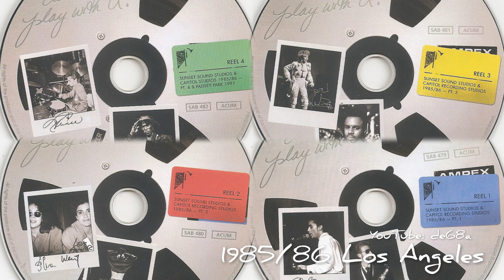1985-1986 Prince - Los Angeles , Sunset Sound - The Flesh Sessions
Prince Concert Audio
Date:             1985 / 1986
City/Venue:  Los Angeles , Sunset Sound

☆The Flesh Sessions☆

Tracks on this recording:
▪0:00:00▪The Slaughterhouse (Pt.1&2)
▪0:09:45▪U Just Can't Stop
▪0:15:43▪Run Amok
▪0:23:41▪Mobile
▪0:29:47▪Madrid (Edit)
▪0:36:19▪Breathless
▪0:43:02▪High Calonic
▪0:52:54▪12 Keys (The Question Of U)
▪0:59:23▪U Gotta Shake Something
▪1:14:43▪Voodoo Who W/ Is It A Crime
▪1:20:24▪Finest Whiskey
▪1:21:34▪Groove In C Minor
▪1:29:30▪Slow Groove In G Major
▪1:39:23▪Groove In G Flat Minor
▪1:52:25▪Junk Music
▪2:12:03▪Up From Below
▪2:16:50▪Y'all Want Some More
▪2:18:21▪A Couple of Miles

◇This video/audio is uploaded for fans of Prince.
◇All live music is posted with the sole purpose of sharing the concert with fans so they can re-live or experience that concert.
◇This video will never be monetized for financial purposes or gain.
◇The live music included in each video may be of varying quality: soundboard, good audience recording, average audience recording. It may not be the best quality circulating or complete.